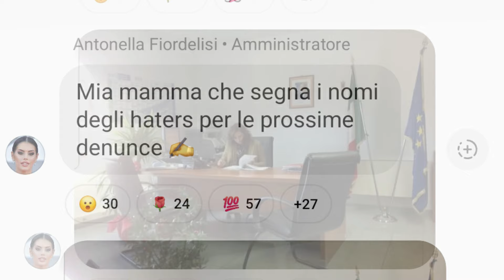Antonella Fiordelisi: Rivelazione Segreta e Azione Legale!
Ciao a tutti, benvenuti nel nostro canale!
Antonella ha fatto sapere attraverso una storia su Instagram di dover studiare dizione e qualcos'altro.
Ma non è tutto!
I suoi genitori di Antonella Fiordelisi hanno fatto visita a Milano...
Perchè?
Scopriamolo insieme!